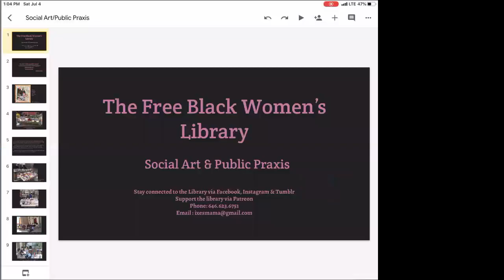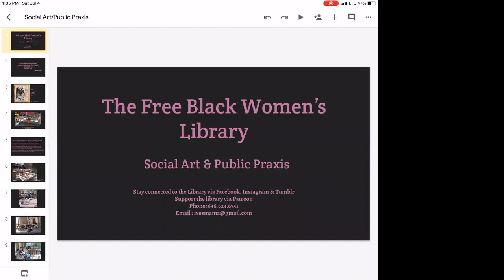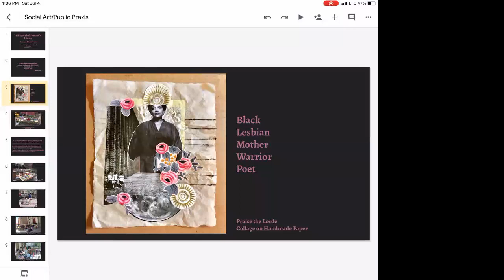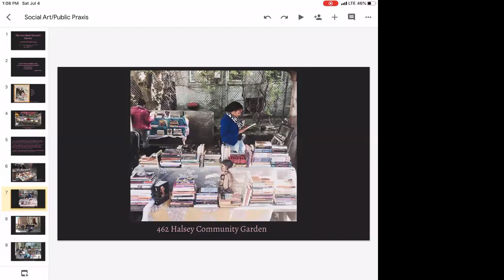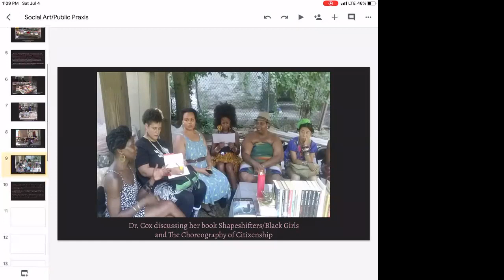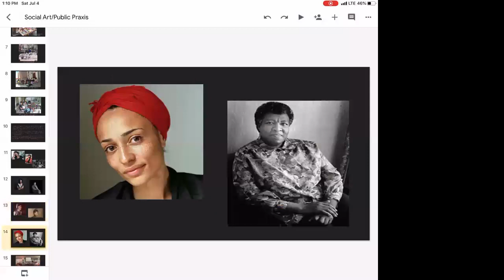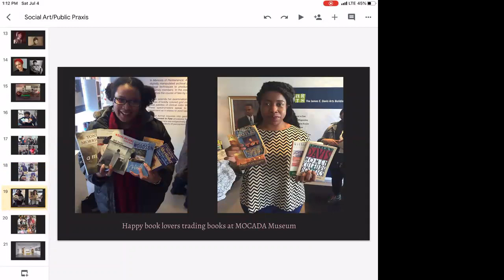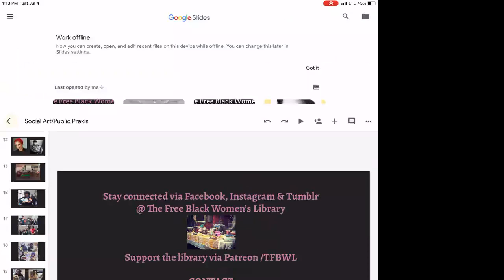FOR/FOUR #7: Reflective Resources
This edition of FOR/FOUR centers the vision and voices of olaronke akinmowo, founder of The Free Black Women's Library, Asmaa Walton, founder of The Black Art Library, and Tiffany Auttrianna Ward, founder of MARE Projects.

These three women have created and galvanized cultural resources for the global Black diasporic community. Although each initiative is at different stages of its "life," The Free Black Women's Library, Black Art Library, and MARE Projects all represent an encounter with inspiration and a reflection of future possibilities. Our conversation will explore the history of olaronke, Asmaa & Tiffany's work, the manner in which their projects represent agency and sources of self-regard for the publics they serve.